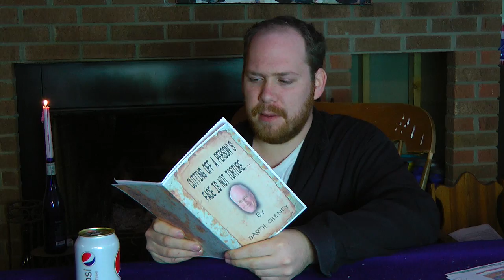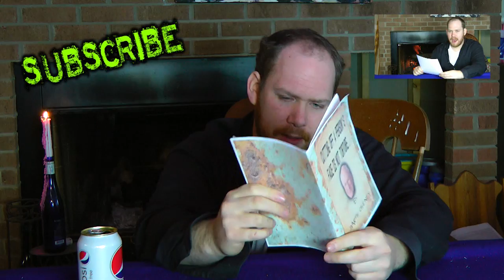Cutefuzzyweasel Reads: Sonichu Issue 0 Part 2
It just wont stop...